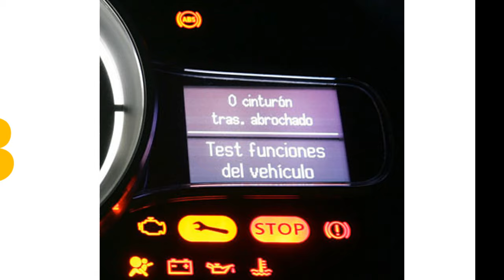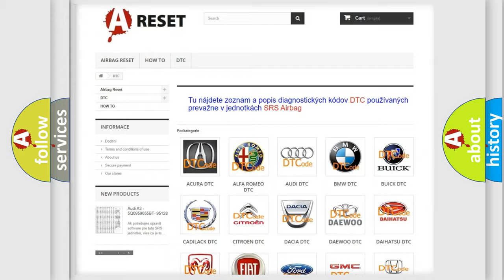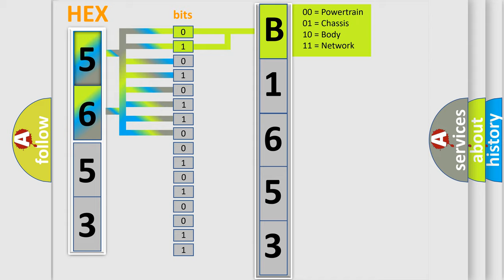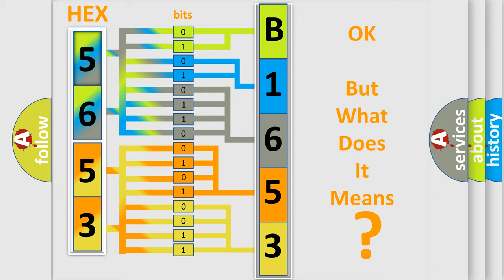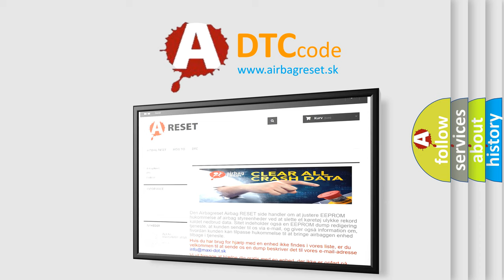DTC Toyota B1653-35 Short Explanation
Contents:
0:21 Basic DTC analysis according to OBD2 protocol standard.
1:48 Insight into programming
2:58 A diagnostically understandable description of the Diagnostic Trouble Code
3:05 Basic error definition

Make:
Toyota
Code:
B1653 35
Definition:
Pulse Width Modulated (PWM) Delivered Torque
Description:
Ignition ON,engine running.
Cause:
Pulse signals from the Delivered Torque signal are not detected or are abnormal.The Duty Cycle is less than 5 percent or more than 95 percent.